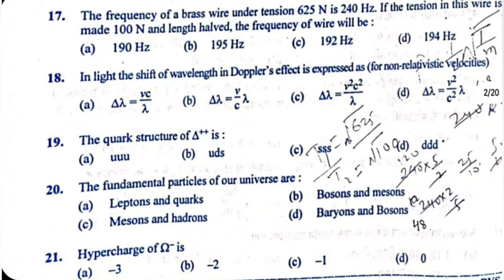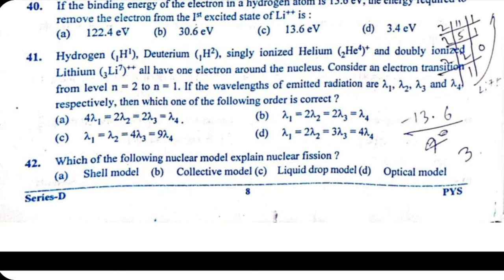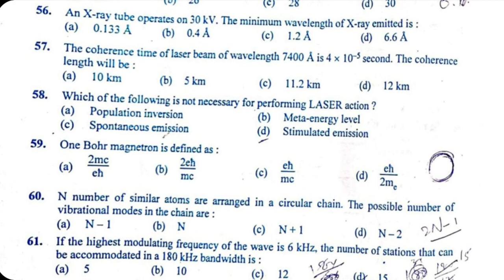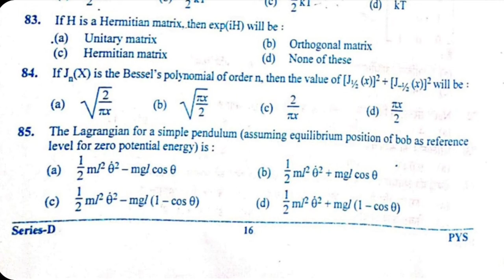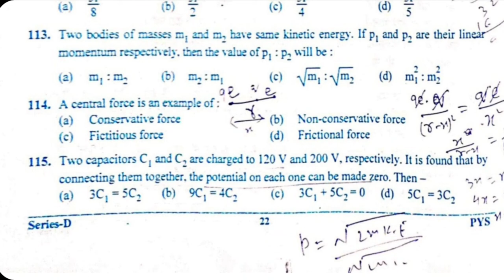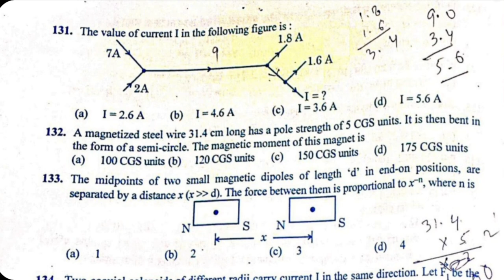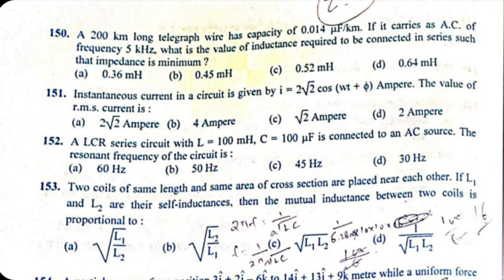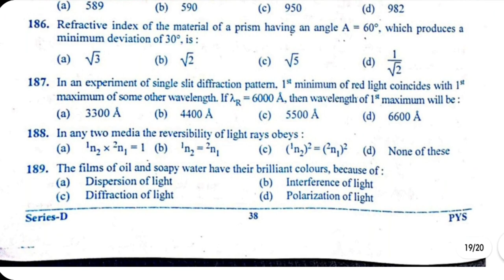ukpsc physics uttarakhand GIC lecturer physics exam paper.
this video is releted to study /jobinfo /result update
join our teligram channel also , for help in your exam preparation

uttarakhand lecturer physics exam paper, tgt pgt gic lt